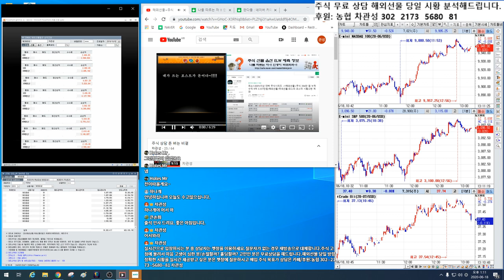1.000% 대박 주식시리즈 연재 8편/ 경제대공황 국가부도의 날 적극 매수